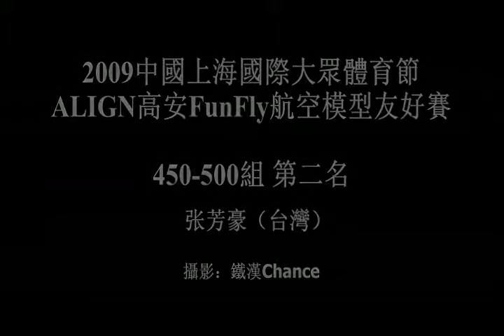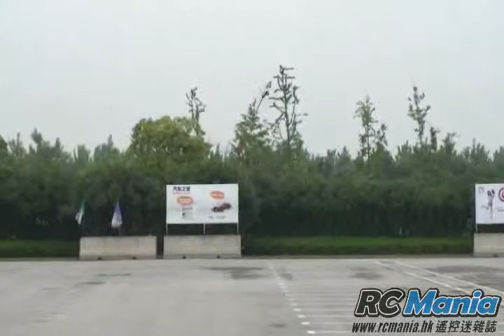2009亞拓高安盃450～500電動組第2名張芳豪(台灣)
2009亞拓高安盃450～500電動組第2名張芳豪(台灣)